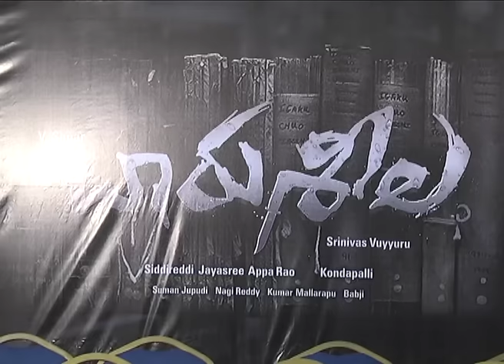Charu Seela First Look Launch - idlebrain.com